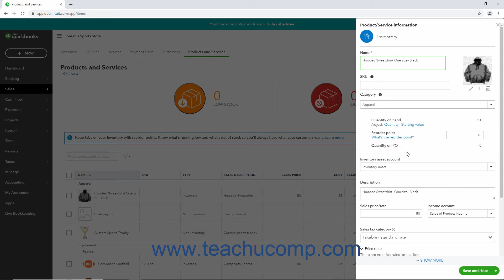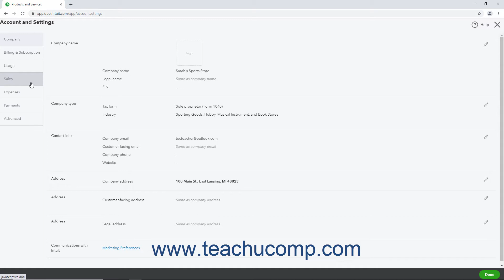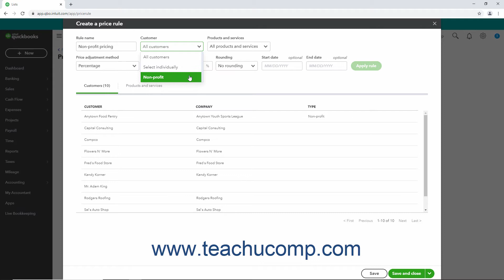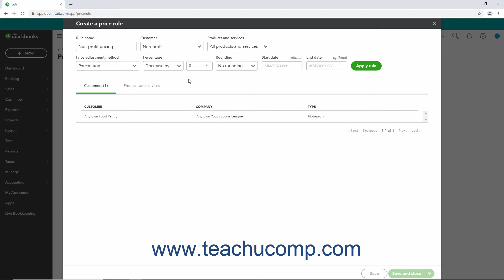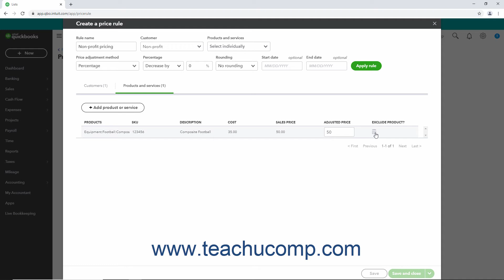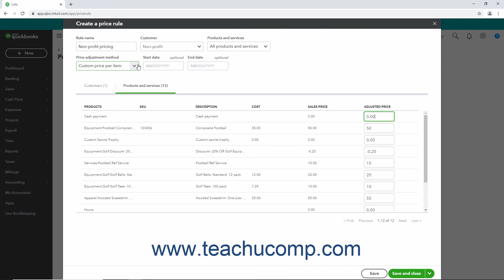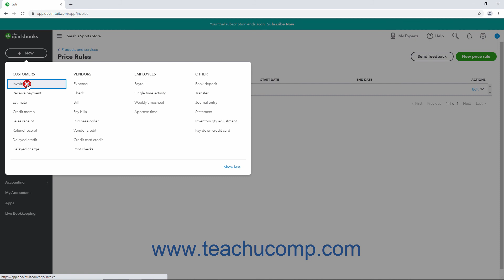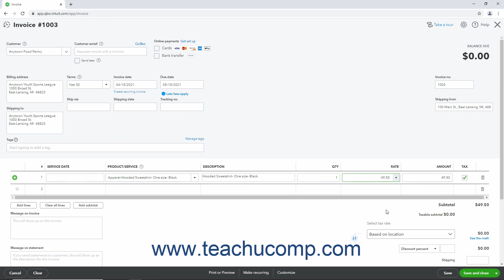QuickBooks Online Tutorial Changing Item Prices and Using Price Rules Intuit Training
Learn about Changing Item Prices and Using Price Rules in Intuit QuickBooks Online with the complete ad-free training course